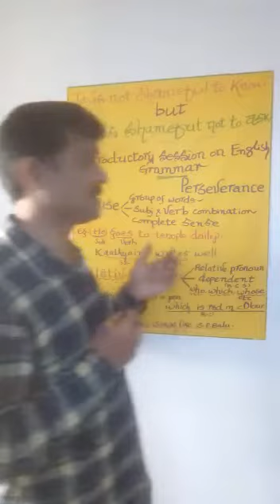Introductory session on English 3